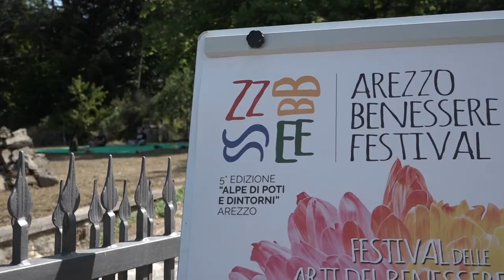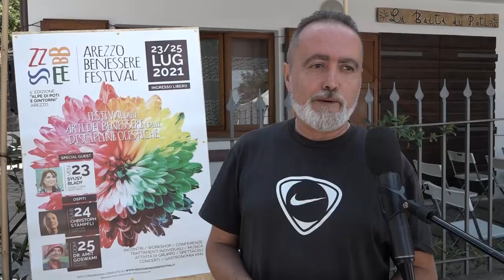Arezzo, alla riscoperta di Poti con il Benessere Festival